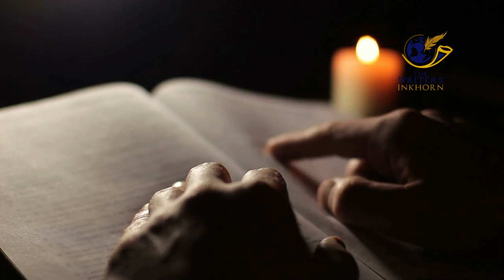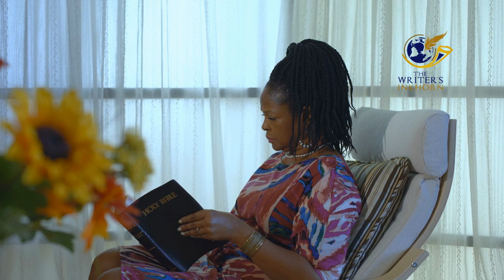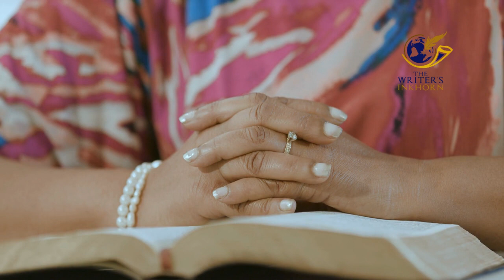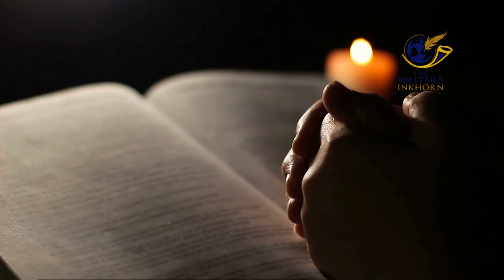How to Build a RIGHTEOUS Prayer Altar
This video gives practical tips and information on how to build a righteous prayer altar. Not all altars are righteous as there are unrighteous altars used to manipulate the spiritual world for wicked purposes.

When building your righteous prayer altar build it so that it is unique to you.  A righteous prayer altar is created to honor God and serves as a sacred place for you and God to meet each day.

The Scribal Watchman (Journal)
My Listening Prayer Journal